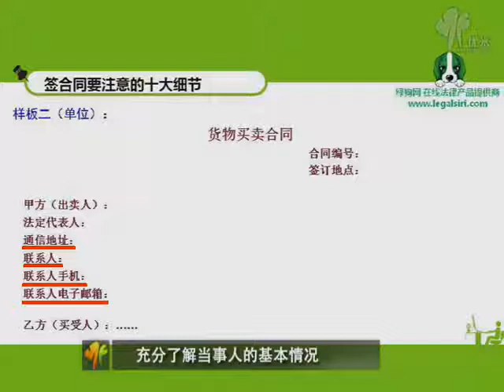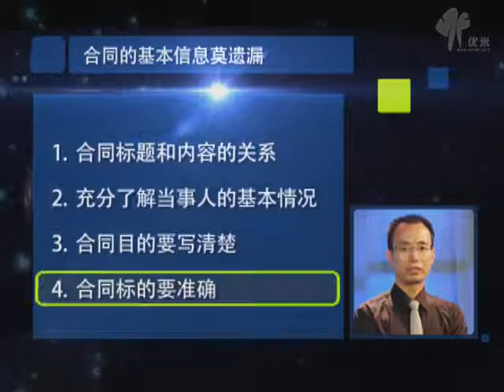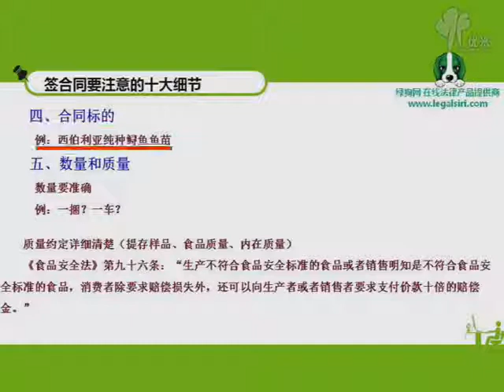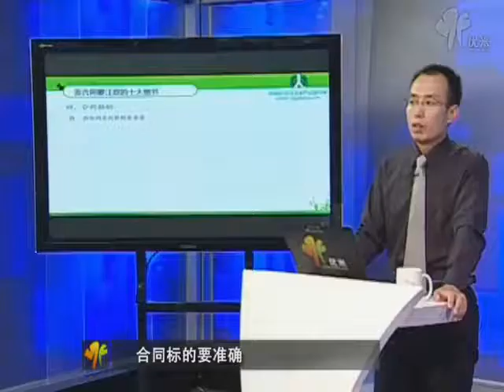明明白白签合同：合同签订中的必知细节！合同的基本信息莫遗漏